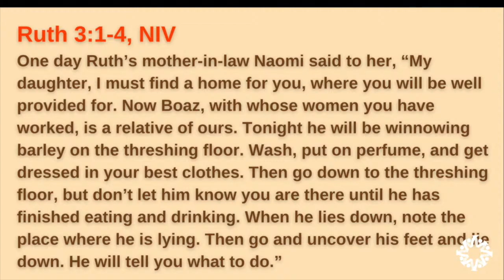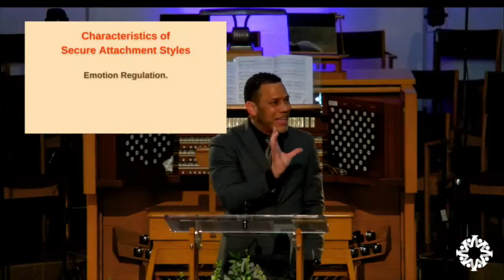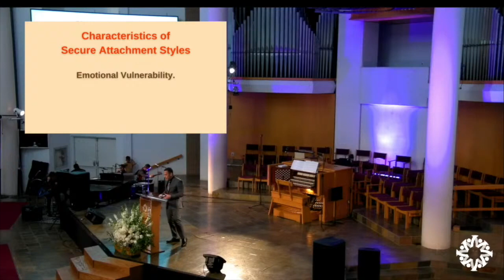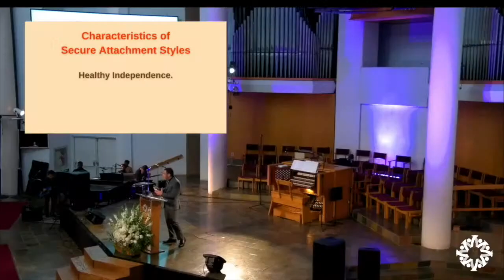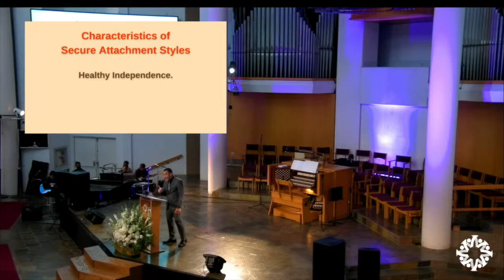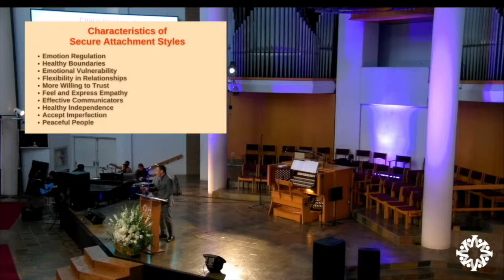Vallejo Drive SDA Church | 4.20.24 | "Attached Part 3" | Pastor Jonathan Henderson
As we come to the final message of the series on attachment, what have you learned about your particular attachment style? Is it one of the multiple types of insecure attachment styles? If so, how do you see it play out in your relationship with God? This week we discover what we must do to have a secure attachment with God by looking at how Boaz approaches his relationship with Ruth. Make sure not to miss out!